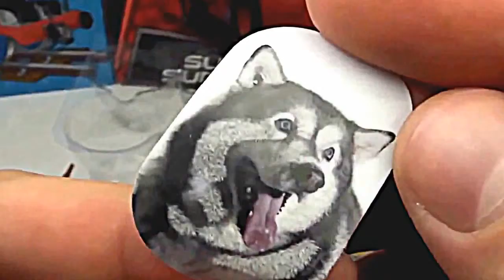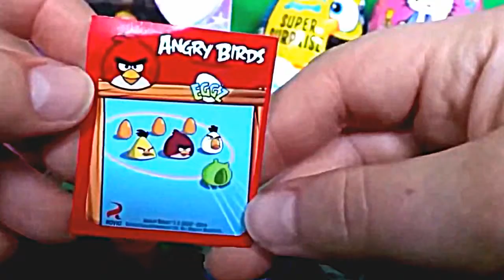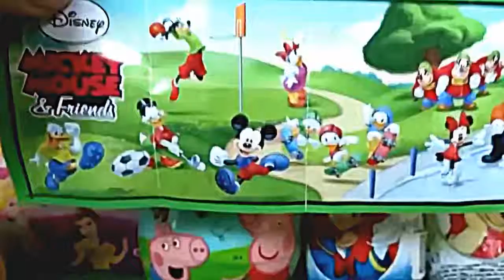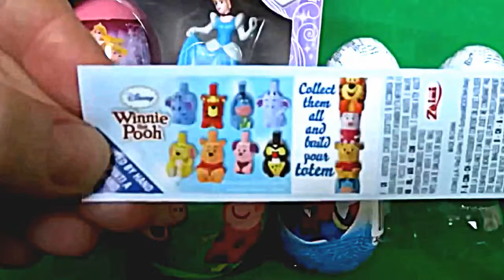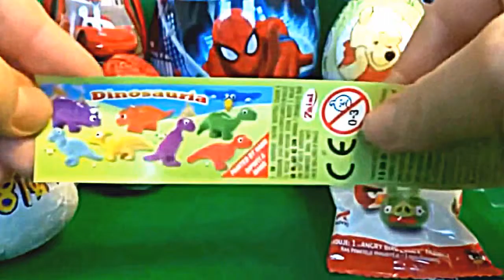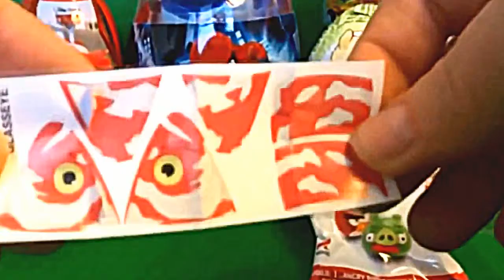Play Doh Part 20